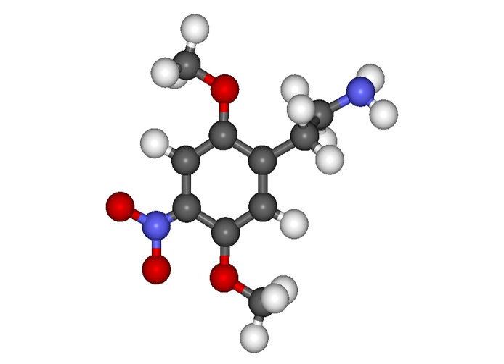2C-N | Wikipedia audio article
This is an audio version of the Wikipedia Article:
2C-N

00:00:12 1 Chemistry
00:00:37 2 Synthesis
00:00:54 3 Dosage
00:01:17 4 Effects
00:01:26 5 Law
00:01:35 5.1 Canada
00:02:08 5.2 United States
00:02:30 5.3 United Kingdom
00:02:46 6 See also

- Socrates

SUMMARY
2C-N, or 2,5-dimethoxy-4-nitrophenethylamine, is a psychedelic phenethylamine of the 2C family.  It was first synthesized by Alexander Shulgin.